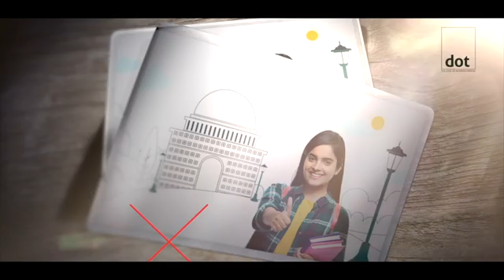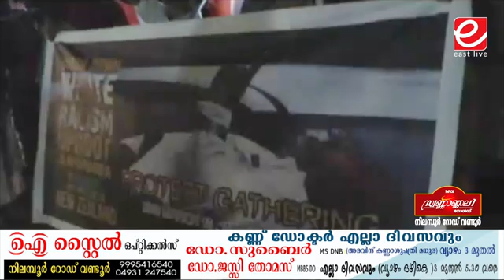'വംശീയതയെ തകർക്കുക,ഇസ്ലാമോഫോബിയയെ ചെറുക്കുക' SIO വണ്ടൂരിൽ പ്രതിഷേധ സംഗമം സംഘടിപ്പിച്ചു